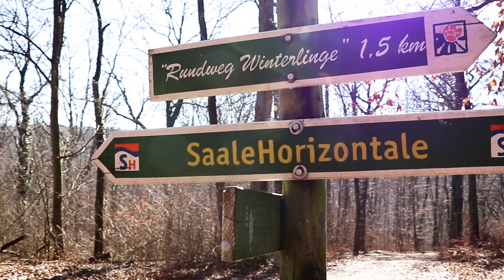Winterlinge im Jenaer Rautal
Die gelben Winterlinge gehören mit ihren strahlenden Schalenblüten zu den schönsten Winterblühern. Von Februar bis März bilden Tausende dieser schönen Blumen einen strahlend gelben Blütenteppich im Mischwald des Rautals im Norden der Lichtstadt Jena.

©JenaKultur/Avocadofilm